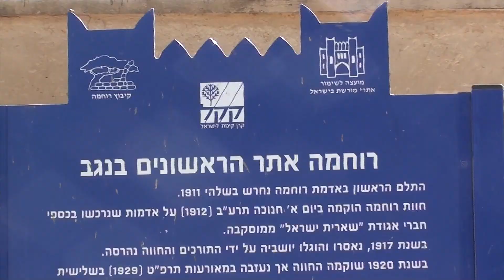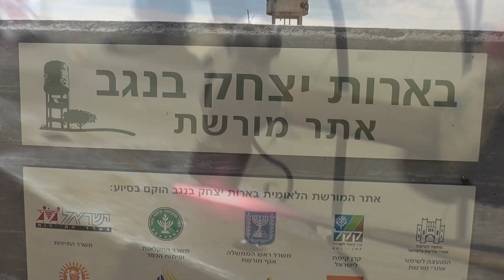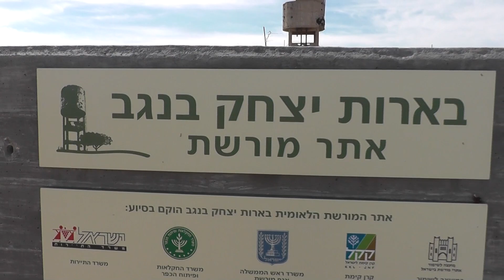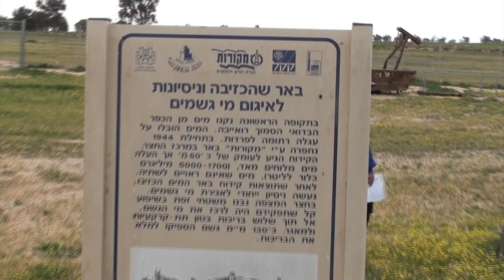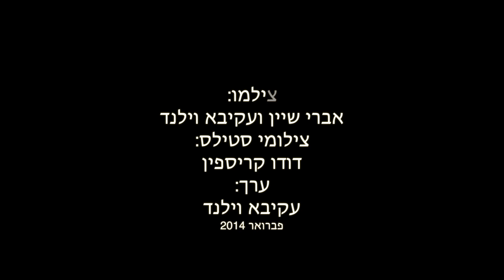שגיב מטיילים בדרום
בעיקבות ההיתישבות בנגב ודרום אדום